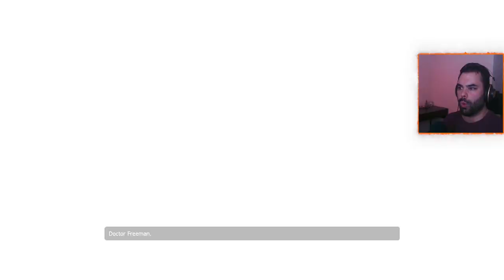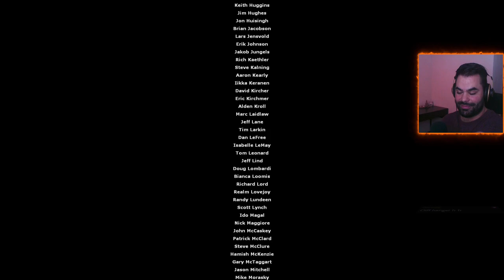Half-Life 2: Episode 2